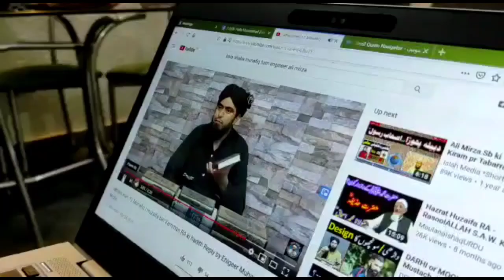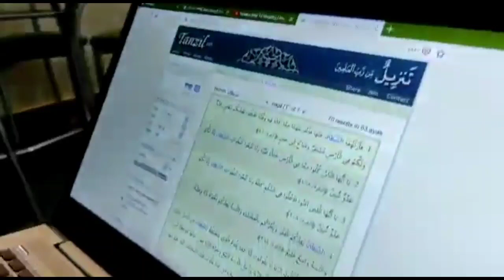تیری ایک ہاں پر قربان جاؤں؛ انجینیئر محمد علی مرزا صاحب کی ایک نادر تحقیق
انجینیئر محمد علی مرزا صاحب کی نادر تحقیق کہ قرآن مجید میں اللہ کے نام کے بعد سب سے زیادہ نام شیطان کا آیا ہے۔ تفصیل کے لیے صرف دو مںنٹس کی ویڈیو دیکھیں۔